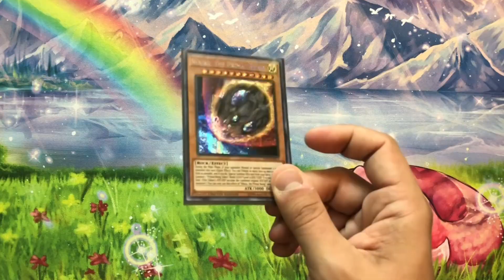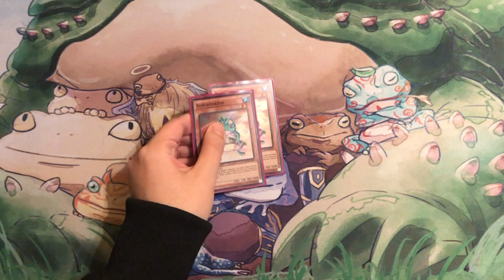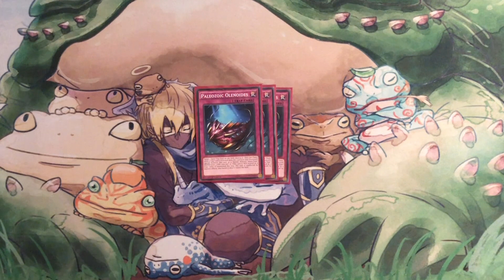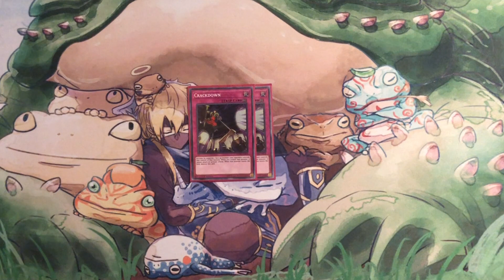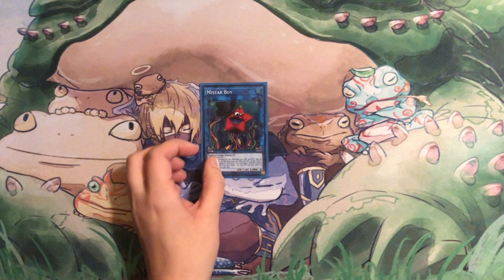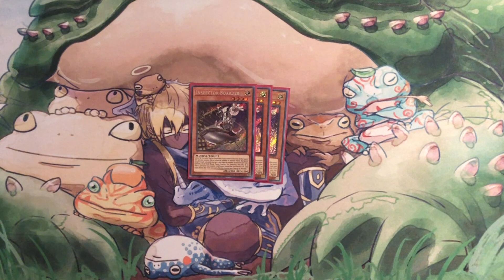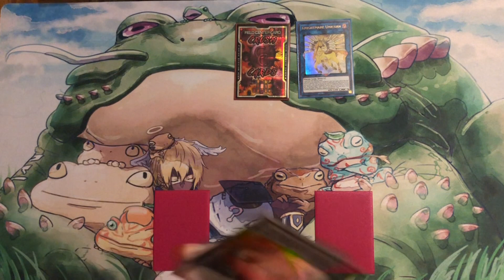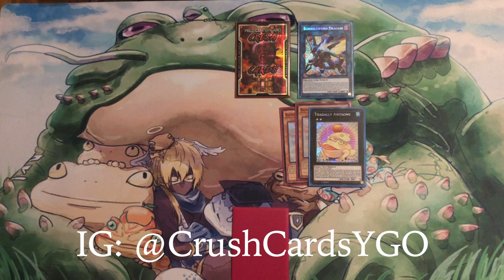Yu-Gi-Oh! 2019 Toronto Regional - Logan's Invite Winning Paleozoic Frog Deck Profile+Combos!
This past weekend we went to the 2019 Yu-Gi-Oh! regional in Toronto! Logan managed to not only stay amongst the top tables all day, but also walk away with an invite! This lead to a profile for the one and only, Team Samurai X1! Here is her (revised) deck list from the weekend with a few new *post tournament* tweaks! Check out the profile, and combo tutorial and let us know what you think?

And dont forget to go check us out at:

* Crush Cards *
CUSTOM FIELD CENTER
   v      v      v      v      v
* Card Bored Gaming *